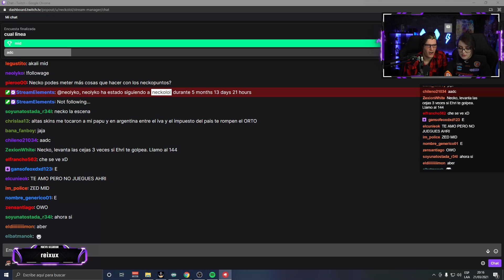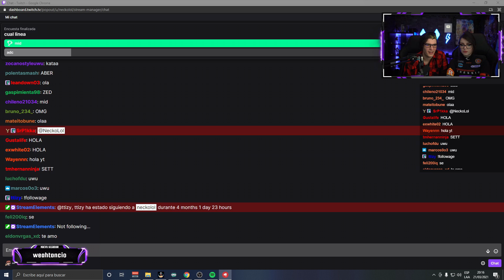JUEGO LOL con mi NOVIA, ella usa el TECLADO y yo el MOUSE